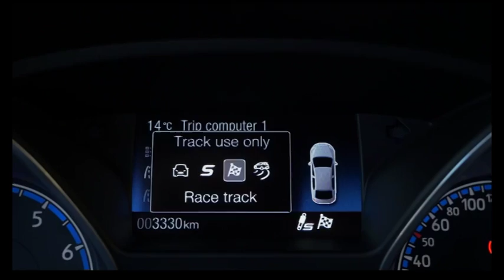Ford Focus RS 2016 модельного года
Компания Форд объявила о начале продаж  горячей версии хэтчбека Форд Фокус с буквенным индексом RS.Главным приобретением Ford Focus RS 2016 модельного года является полный привод, обеспечиваемый безотказной системой Ford Performance. Система интеллектуальная. Электроника, когда это необходимо, перераспределяет крутящий момент не только между передней и задней осями (до 75% на заднюю). Сто процентов мощности может быть сообщено даже одному колесу.